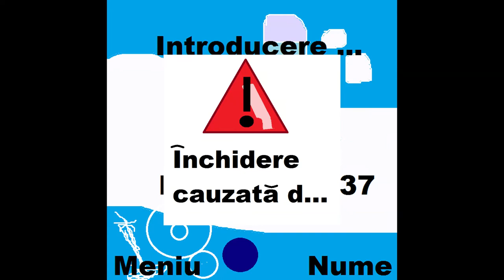Digi P202 Line Shutdown & Startup Out Of Battery But Reanimated and Exported with Caustic 2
Happy Birthday

and all the TBFMAGIXWCVM6013 logos